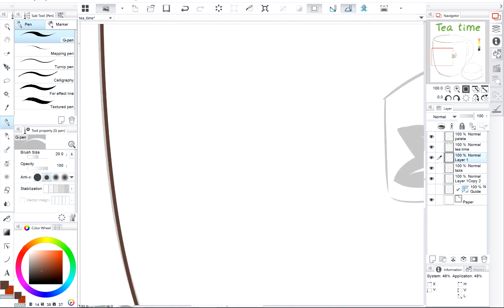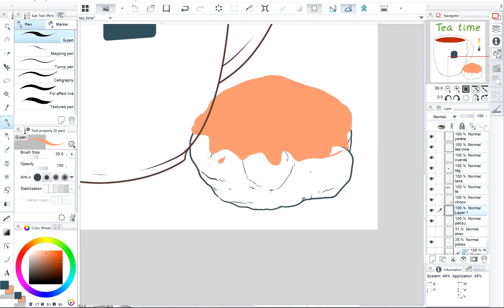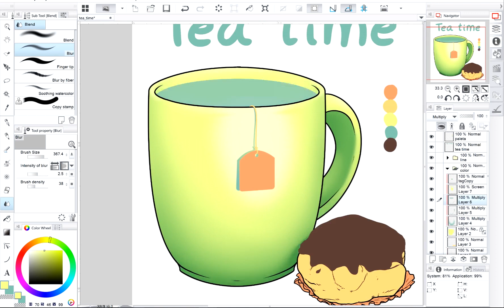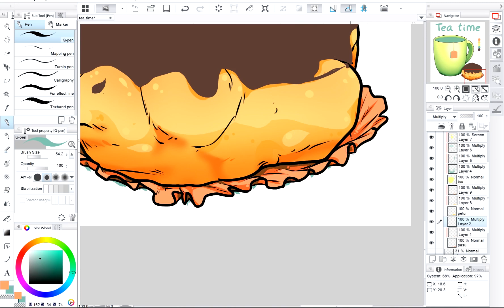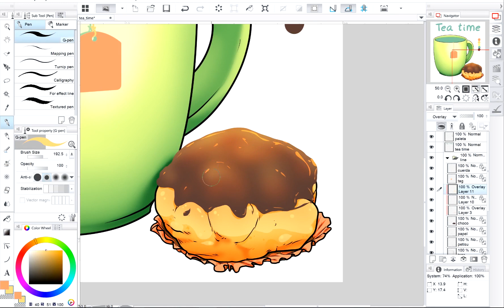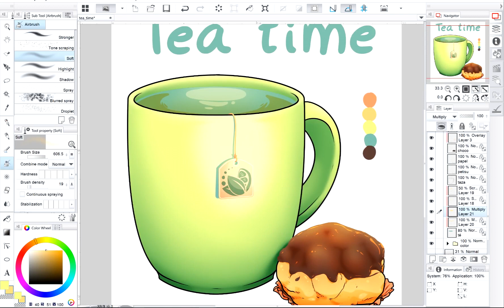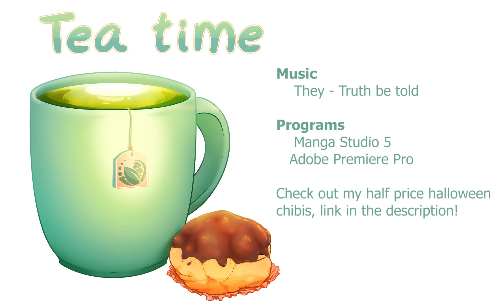Tea time speedpaint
I've been drinking so much green tea lately, I felt inspired to draw this! just a little design, available in shirts, stickers and other stuff in my redbubble